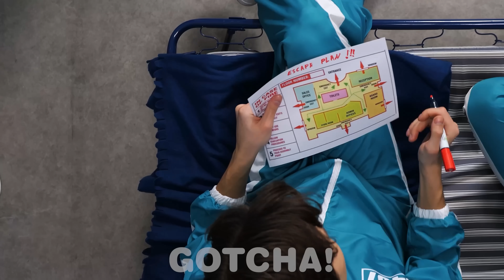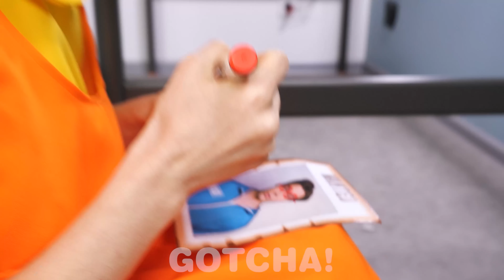Pacarku Adalah Boneka dari Squid Game || Bermain Squid Game di Kehidupan Nyata dari Gotcha!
Halo Gotchers! Menjalin hubungan dengan boneka Squid Game tidak mudah. Apa yang akan kalian lakukan jika berpacaran dengan boneka dari Squid Game! Maukah kalian mencoba Squid Game? Temukan jawabannya di video terbaru dan penuh dengan momen lucu dari Gotcha!

Jika kamu menyukai video ini, mungkin akan suka: “CARA GILA MENYELUNDUPKAN MAKANAN KE RUMAH SAKIT! Tips Selundup Keren & Momen lucu oleh GOTCHA!”